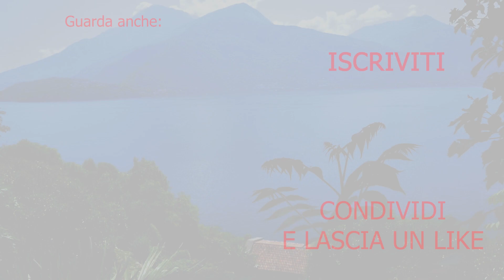Musso | Giardino del Merlo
Il Giardino del Merlo è un parco botanico in stile ligure che si trova nel paese di Musso sulle rive del Lago di Como.
Il parco è ricco di specie botaniche autoctone ed esotiche.
Diversi sono i percorsi che permettono di esplorare il parco tra facili sentieri nel bosco, terrazzamenti, grotte scavate nella roccia e passaggi "nascosti" che permettono di accedere a quella che in passato era l'abitazione del custode del giardino.

● Se ti è piaciuto il video lascia un 👍

● Lascia pure un commento: suggerimenti, critiche, consigli sono ben accetti